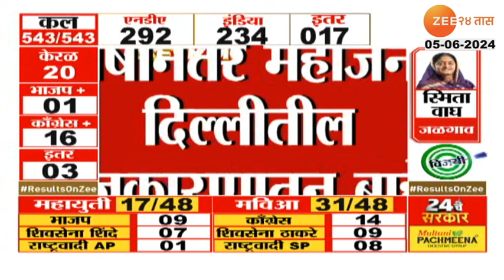Munde Mahajan Family | १५ वर्षानंतर दिल्लीतल्या राजकारणात मुंडे - महाजन कुटुंबातील कुणीच नाही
गेल्या 15 वर्षानंतर दिल्लीतील राजकारणातून मुंडे-महाजन कुटुंबातलं कुणीच नाहीये..बीडमध्ये शरद पवार गटाच्या बजरंग सोनावणेंनी पंकजांचा पराभव केला...मुंबईतून पूनम महाजन यांचं तिकीट भाजपने कापलं...त्यामुळे आता भाजपला सुरूवातीच्या काळात उभारी देणा-या मुंडे-महाजन कुटुंबातील कुणीही सदस्य दिल्लीच्या राजकारणात नाहीये...